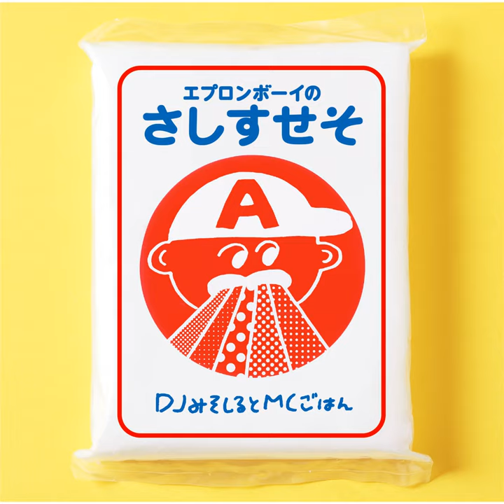Apron Boy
Apron Boy · DJ Misoshiru & MC Gohan

Apronboy No Sashisuseso